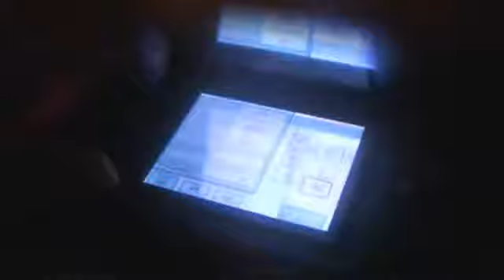Striking Gold!! Shiny Charmander has appeared on HG!!! - 12.5% female!!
Holy sh*t!! I finally have it!! I was at work and I randomly took an additional 15 minute break, and I was SR'ing for shiny Charmender, and after a few SRs I decided to look down at the Dex no. rather than at the screen and then all of a sudden, I saw the Dex no. and it was highlighted in red! My heart stopped right there, then I looked up and I saw this golden Charmender on my screen! After months of on and off SRing, shiny Charmender (shiny #20) is FINALLY in my hands!!! This has been my #1 target since the first time I found out about shiny Pokemon. Unfortunately I couldn't get it live, but I really don't care because I finally have it and it's fully legit!! And on top of that, it's actually female, which is quite rare! This hot babe was obtained February 1, 2012, ten days before my birthday. :D